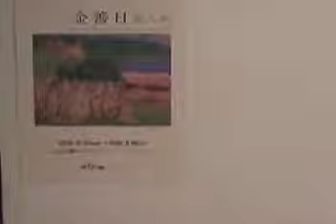SDV 0044김선일한국화화실 2008 김선일 개인전 01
2008 김선일 개인전 01

인사아트프라자갤러리01

동양화란 ‘인간의 내면적 표현’

사물은 기의 조화와 음양의 흐름이라 말할 수 있다

동양화는 한 획의 중요성 잘 이해하지 못하면 안돼…한 획은 작가의 내면세계의 상징

일상생활에서 우리는 늘 미술을 접하며 살아가고 있다. 하지만 우리의 눈은 서양화에 늘 익숙해져 있고, 생활 속에서 함께 하고 있다. 미술에 종사하는 나조차도 동양화보다는 서양화에 늘 관심을 갖고 있었다. 서양화의 역사와 기법은 잘 알고 있으면서도 그에 반해 동양화에 대한 지식은 서양미술보다 미흡하다. 그런 와중에 김선일의 초대전을 하면서 작가의 여러 가지 동양화에 대한 이해와 작가 세계를 좀 더 구체적으로 알 수 있었다.

김선일에게 동양화란, 사물이 작가 자신에게 이미지로 마음에 그려지는 순간 작가 자신의 눈은 자유로워지며 자신의 마음에 따라 움직인다고 했다. 또한 동양화란 인간의 내면적 모습을 표현하는 것이며, 산천의 모습은 기가 정화되어 다시 살아난다고 했다. 그래서 동양화에서는 모든 사물은 기의 조화와 음양의 흐름이라 말할 수 있다. 그래서 김선일의 그림은 단순하지만 음양의 조화로움이 느껴지며 원초적인 느낌마저 든다.

그림을 그리는 사람에게 있어서 감수성은 그림을 그리는 바탕이 되며 마치 천지를 창조하듯 그림은 새로운 창조를 의미한다. 김선일은 그림을 그리면서 자신 내면의 느낌을 끊임없이 표현하고 있으며, 자연을 화폭에 옮겨 놓는 작업을 하고 있다. 고향 남도의 산천 수목과 작가의 내면이 만나 또 다른 유형의 세계를 창조해내고 있는 것이다. 작가의 고향의 산은 그가 그림을 그리므로 인하여 영험하게 되었고, 물을 그리면 물이 흘러 움직이며 숲을 그리면 숲이 살아 움직인다고 했다. 그리고, 사람을 그리면 그 사람이 유유자적하게 된다고 했다. 그래서 그의 그림은 솔직하다.

김선일의 ‘천관산 봄’은 이렇게 말하고 있다. ‘천관산 봄’의 수려함은 사람이나 동물 등 모든 산천 수목이 마치 살아 있는 느낌이 있어서 반하게 되고 이 모든 본질적 모습은 작가 자신에게로 수용되었다.

◆ 김선일 ◆

· 세종대 대학원 졸업

· 개인전27회(인사아트프라자갤러리)

· 칭다오-국제 엑스포(칭다오)

· 아세아 국제 살롱전(중국연변미술관)

· 서울 국제 미술제(서울시립미술관)

· 뉴아트아트페어(이형아트센터)

· 뉴아트 비젼(알파갤러리)

· 중국.한국 작가 초대전

· 한국미술흐름초대전(미국 WESTEN GALLERY)

· 경향미술협회전(경향갤러리)

· 대한민국 현대미술 르네상스 초대전(단원미술관)

· 2010 상하이엑스포 한,중,일 초대전(상해미술관)

· 2010 (시드니 호주 ROyal Hall Of Industries, Moore Park, Sydney,Australia.)

· 2011 (미국 U.S L.A ART SHOP LA Convention Center)

· 2011 NEWARTSHOP ARTSHOW KIM SUN IL SOIO EXHIBITION(ALPHA GALLERY SEOUL KOREA)

· (현)미술협회 경향미술대전 심사위원 서울미술협회 이사 경향미술협회 이사

· 주소:서울 송파구 방이동 161-16 휴먼빌 302호

한국화 수강생 모집

지도 과목
산수화
사군자
채색화
석채화
수묵화
화조화
민화
문인화

한국화 외국인 한국화반(영어진행가능)

수강 신청
가락시장 전철역 1번 출구 가락우성아파트 상가 3층
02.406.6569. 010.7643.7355